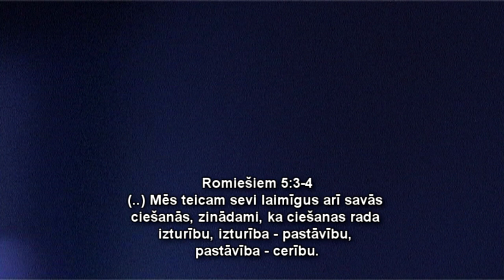Izturības posms. Sludina Mārcis Jencītis. 30.09.2018.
Mūsu dzīvēs ir vieglāki brīži un grūtāki brīži. Lai turpinātu iet uz priekšu arī grūtos laikos, ir nepieciešama izturība. Grūtības ir jāpieņem kā daļa no dzīves, kad, iespējams, nejūtam nekādu emocionālu pacēlumu, taču izturam un turpinām iesākto. Ja panākumu gūšana būs tavs dzīvesveids nevis pašmērķis, tu neapstāsies pie grūtībām. Tikai ar izturību varam iegūt paliekošas lietas un saņemt visus Dieva apsolījumus savai dzīvei. Ja tev būs konkrēts, Dieva dots mērķis un vīzija, tad ar izturību tu sasniegsi visu iecerēto!